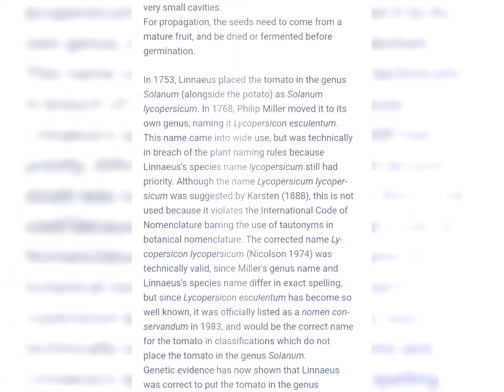TitleTomato solanum lycopersisicum 10 th 12